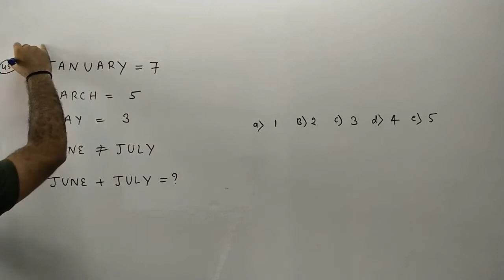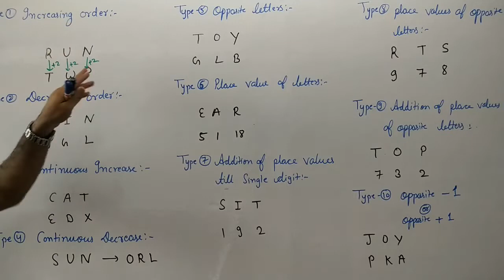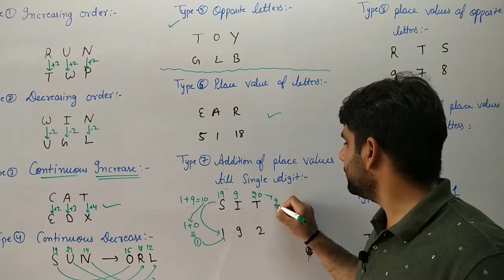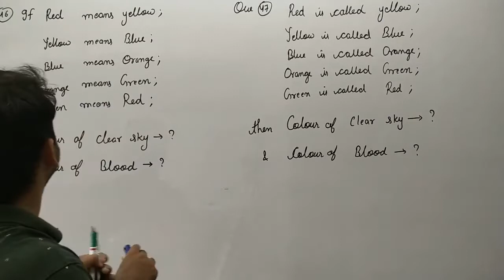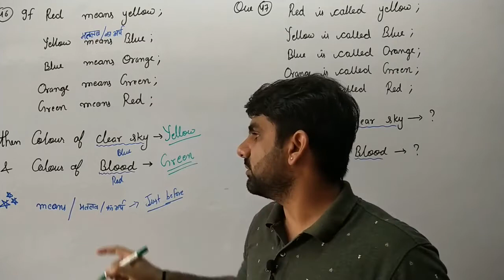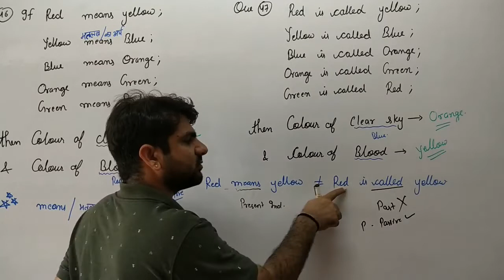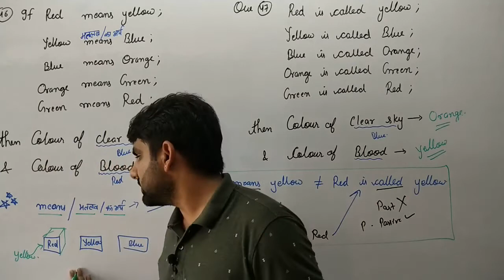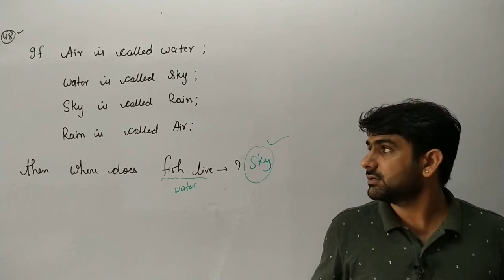Coding decoding || part-6 by Kuldeep Rathore